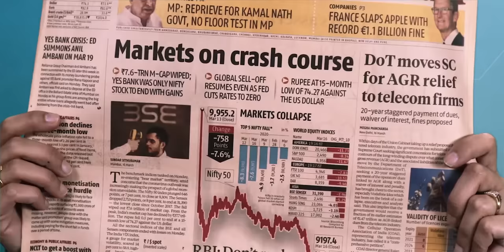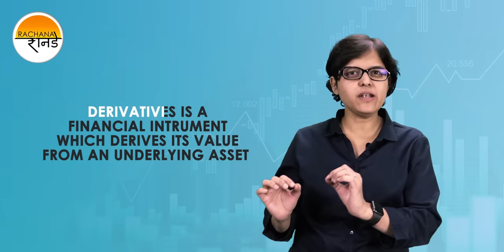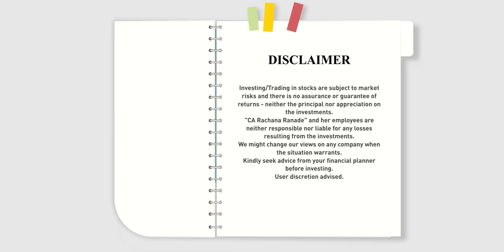What Is Futures And Options Trading? F&O Explained By CA Rachana Ranade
Futures and options form a crucial part of our financial markets. These are complex financial instruments created for hedging, speculation and arbitration. In this course, you will learn:
1. The concepts regarding Futures & Options from scratch
2. How to use these instruments to protect your capital
3. How to trade in F&O with easily executable options strategies

CARRFNO – 5% concession applicable on all courses.
CARRFNO10 – 10% concession applicable on all 3 or more combo packages.

Who can learn?
The course is suitable for those who have at least 1 year of experience in financial markets. Basic knowledge of the stock market and technical analysis is mandatory to start learning Futures and Options. Additional knowledge of fundamental analysis will help you make informed investment decisions.
This course is not suitable for those who are experts in F&O trading and making consistent profits for more than one year.